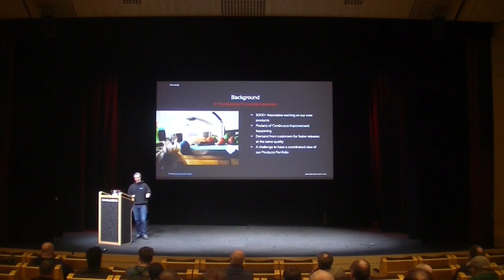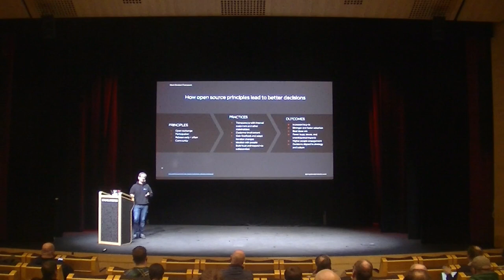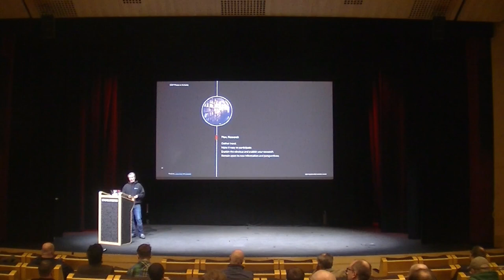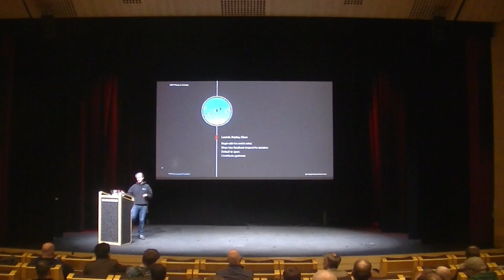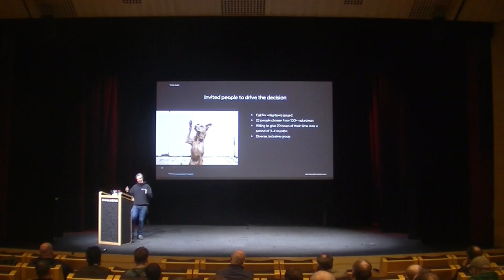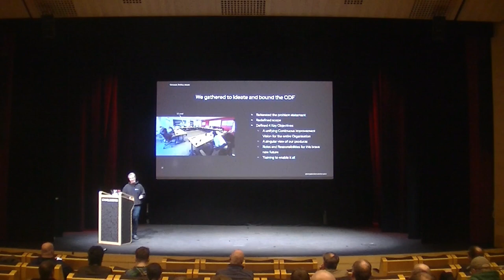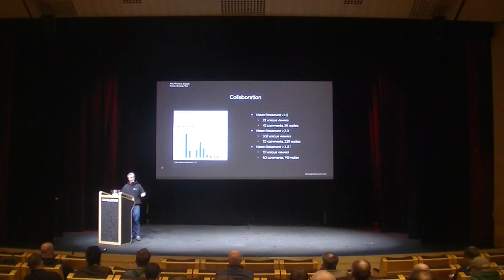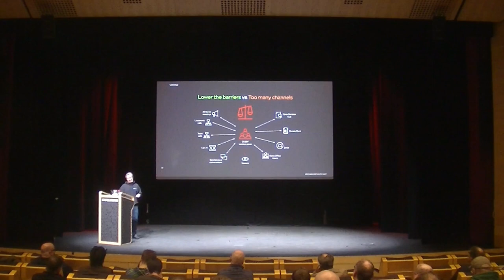Co-creating engagement with the Open Decision Framework - Jimmy Sjölund